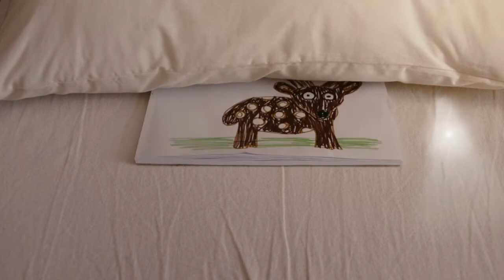Cult Connection (Pt. III) | Erica